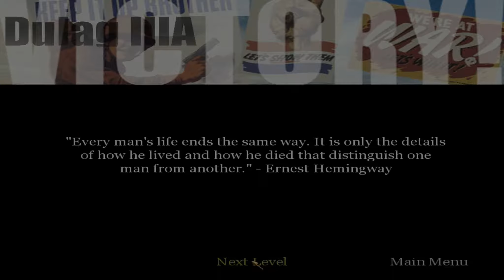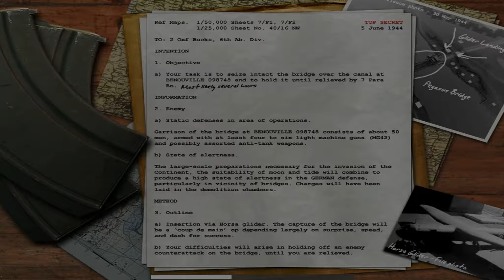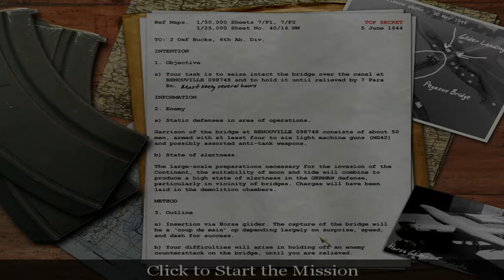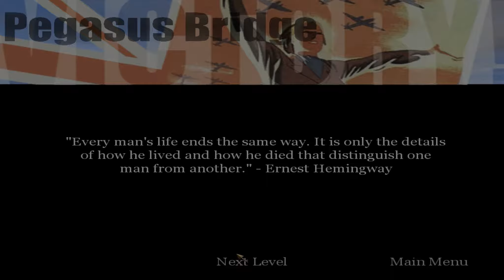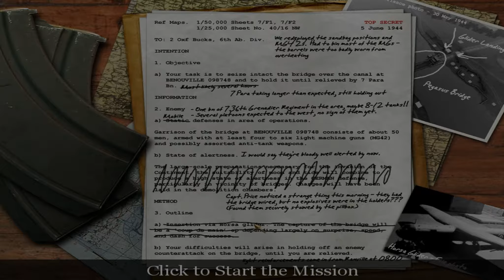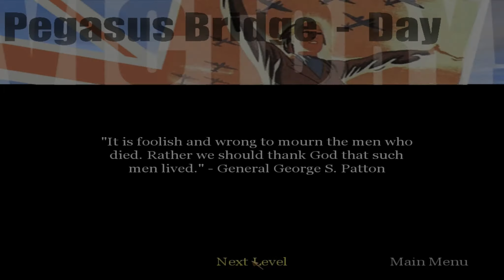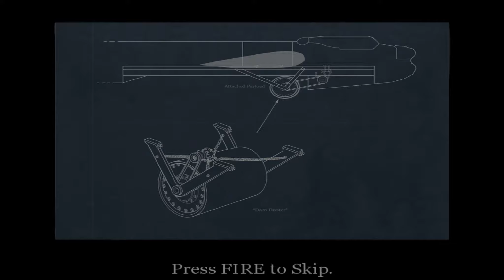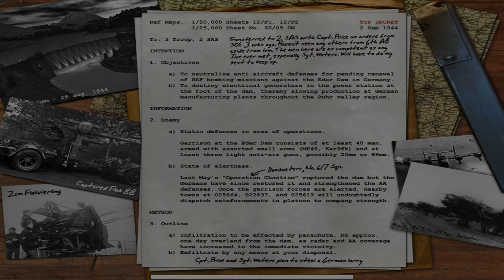Let's Play Call of Duty 1 part 4